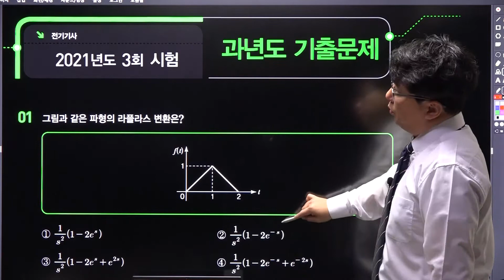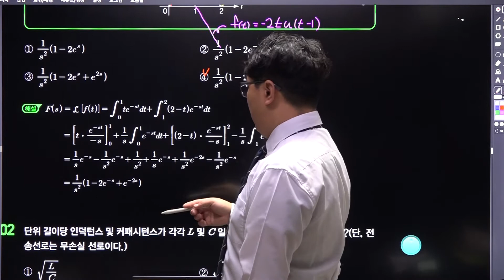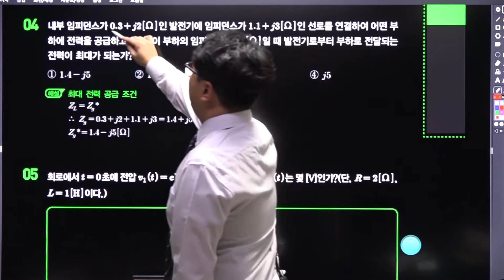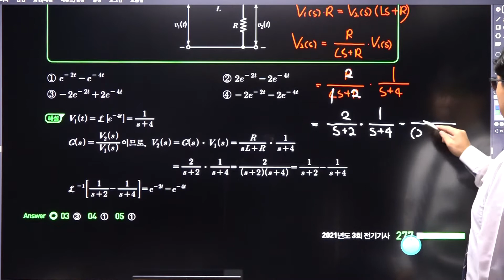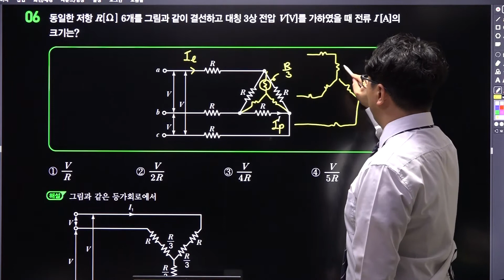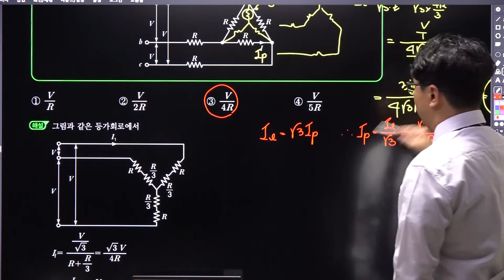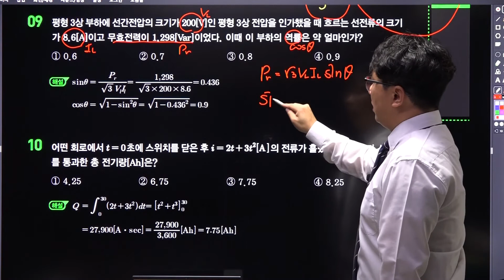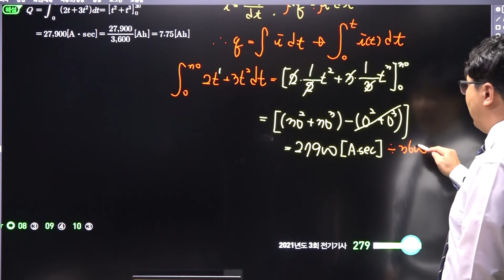2021년 3회 전기기사 회로이론